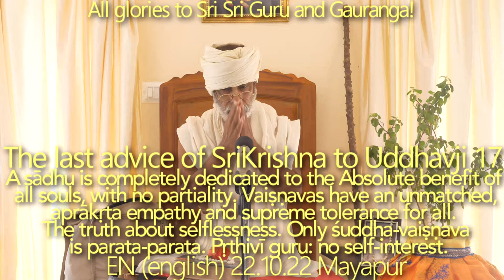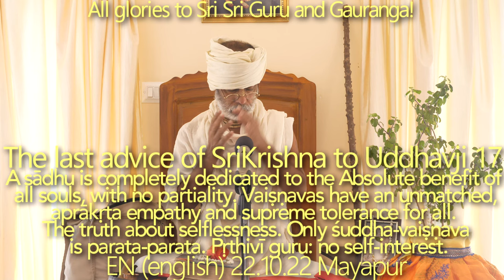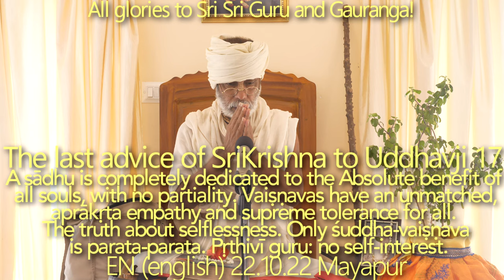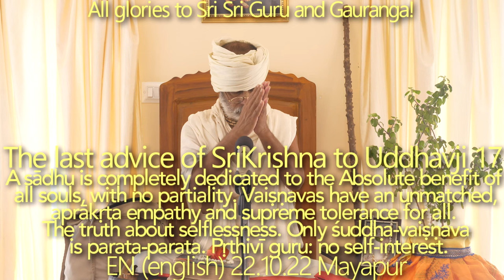SBru221022 Последнее наставление Кришны Уддхаве 17: Уникальные качества истинного Садху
Садху полностью посвящает себя Абсолютному благу всех душ без пристрастия.

Шрила Прабхупада Бхактисиддханта Саравати Тхакур сказал, что Гуру-Вайшнав никогда не испытывает влечения к чему-либо в этом материальном мире — его привлекают только лотосные стопы Бхагавана.